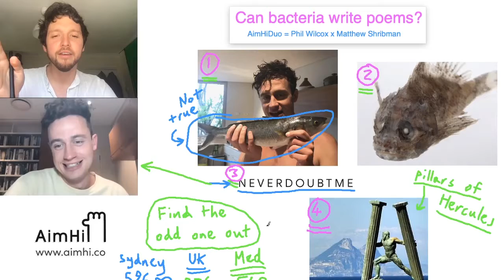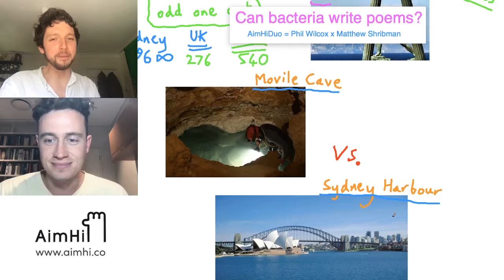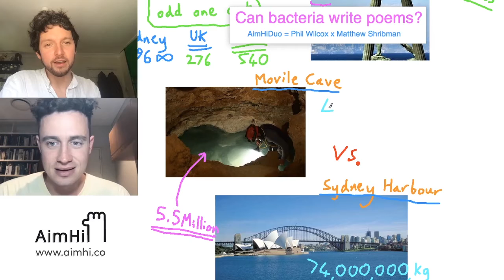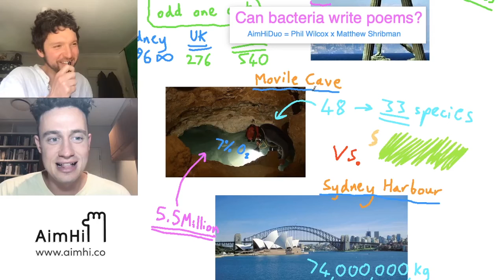Phil Vs. Matt: Favourite Body of Water // With Phil Wilcox & Matthew Shribman // Snippet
What's cooler - Sydney Harbour or a cave in Romania?
Matthew and Phil have a favourite body of water off to find out whose favourite is best.